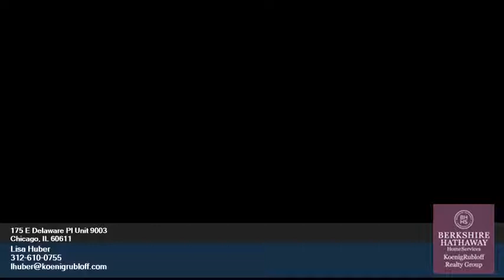175 E Delaware Pl - Lisa Huber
0.00 beds
 0.00 baths